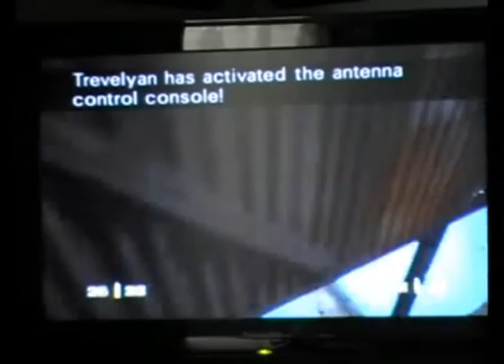speedruntrainer - Cradle Secret Agent 0:43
Goldeneye 007, Nintendo 64

Suicide strat. This means that Trev blew hisself up with a grenade.